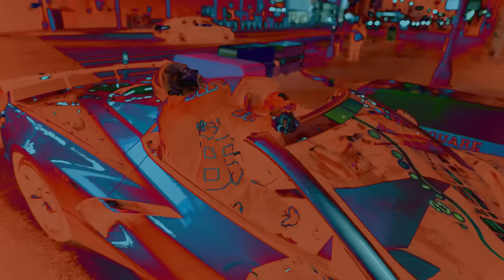Sauce Walka & Conway The Machine - Dangerous Daringer (Official Video)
Listen to the single “Dangerous Daringer". Out Now!